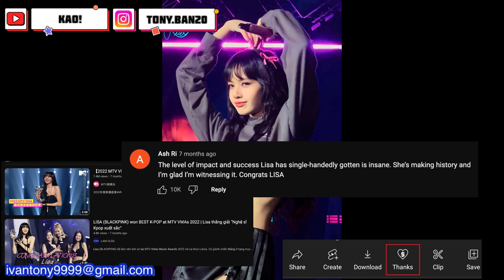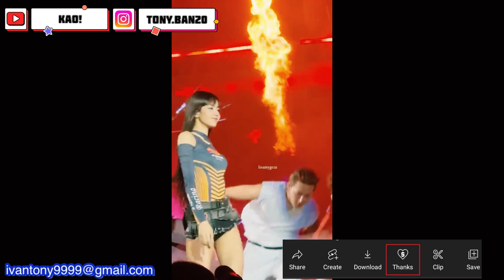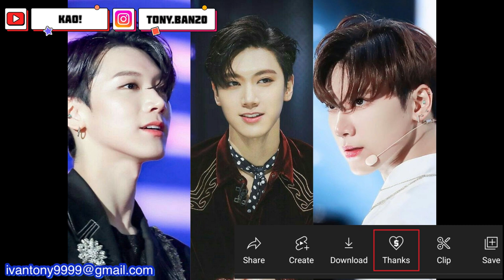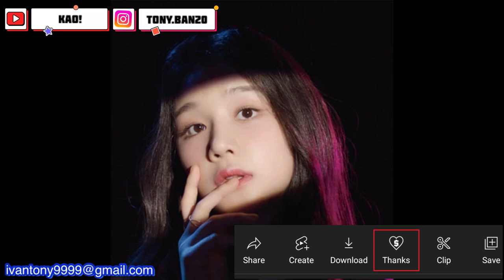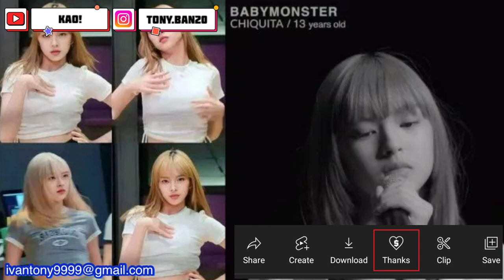หากมีคนไทยในวงเป็นปัจจัยสำคัญให้ประสบความสำเร็จ นี่คือสูตรหลักของวงการเพลงเกาหลีใต้